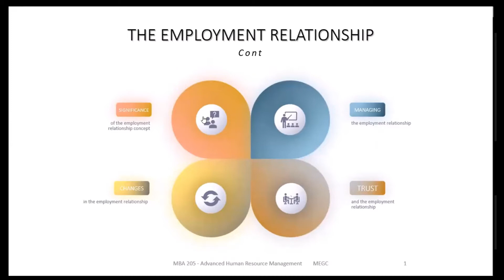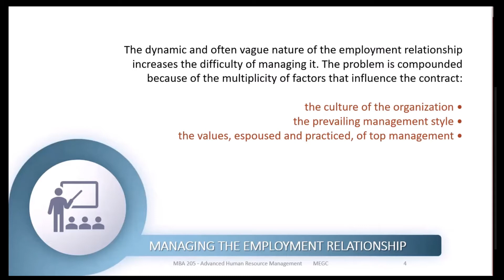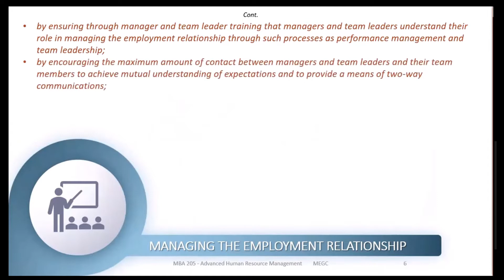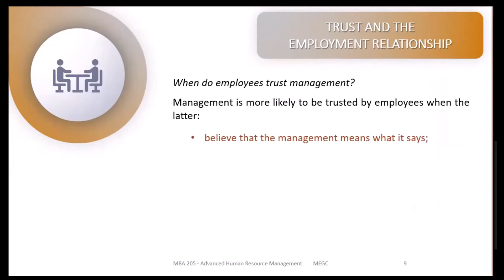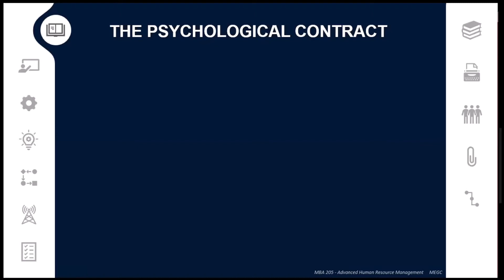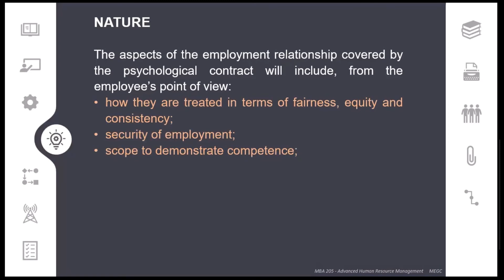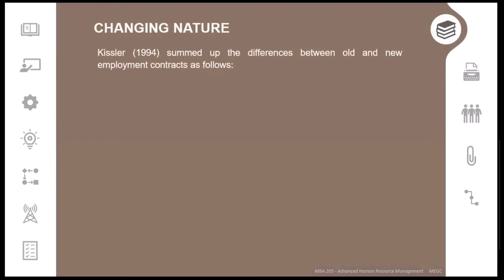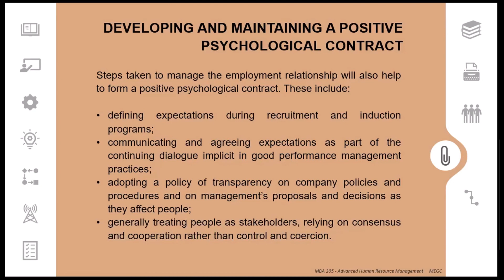The Employment Relationship and Psychological Contract